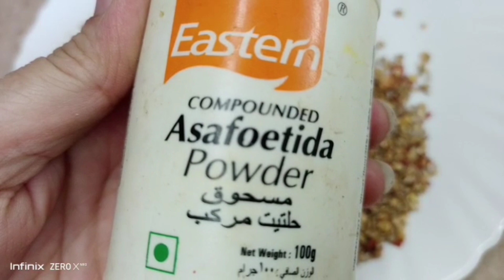7 Special Crispy Pakora platter with perfect pakora mix & 4 secret tips by Cuisine by Lubna Faisal.